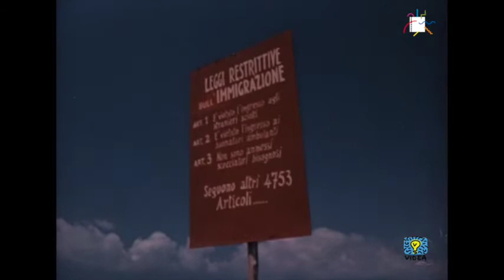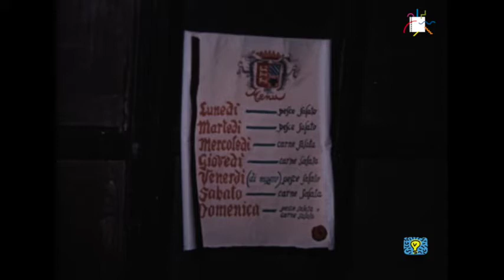L' uomo questo navigatore (Livio Apolloni, 1954)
Fotografia: Giovanni Ventimiglia
Montaggio: Achille Pisanelli
Produzione diretta da: Giorgio Patara
Organizzazione: Fulvio Lucisano
Con i pupazzi di Vodret. I "tenebrosi" del piccolo teatro umoristico.

Questo documentario ripreso sia da antiche stampe, modellini di antiche navi, bozzetti, ecc. e sia di scene dal vero, ci narra la storia della navigazione partendo dai tempi più remoti e portandoci attraverso il Medio Evo, tempo dei più grandi navigatori, fino ai nostri giorni.

This documentary, which draws from antique prints, models of ancient ships, sketches, etc… as well as from real life, tells the story of navigation, starting in remote times and bringing us by way of the Middle Age, the period of the greatest navigators, to the present day.